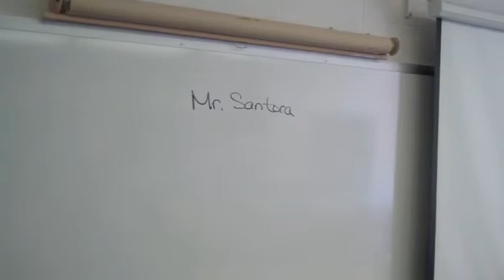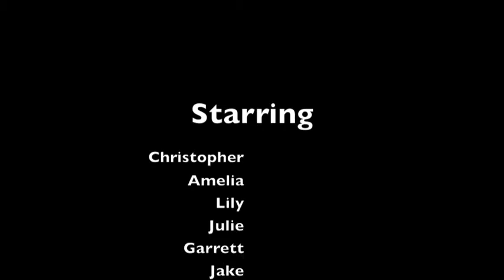Missing Teacher 1